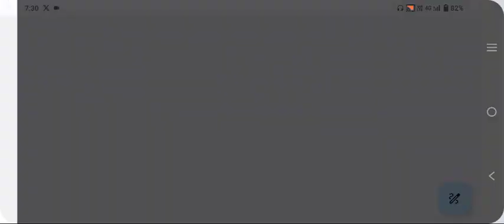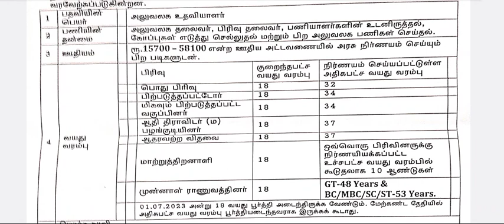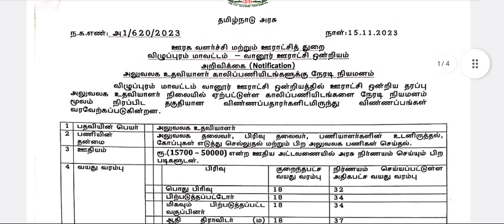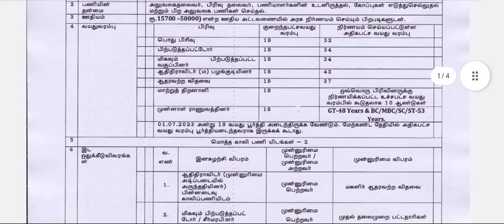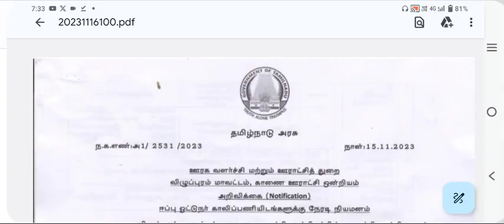தமிழக அரசு ஊரக வளர்ச்சி துறையில் வேலைவாய்ப்பு 2023 | TNRD RECRUITMENT 2023 | tnsrlm recruitment 2023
Welcome to the TAMILNADU JOBS TODAY  channel

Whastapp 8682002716